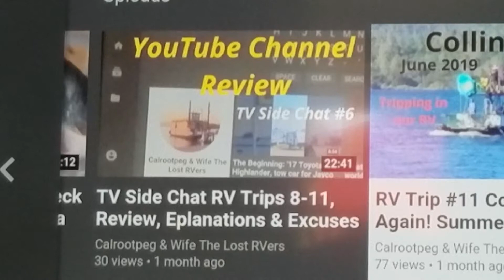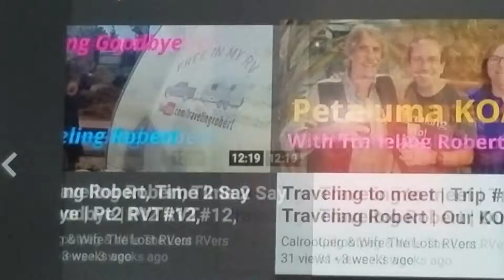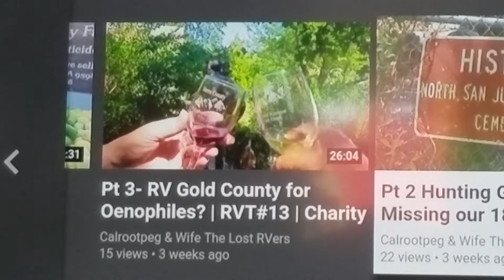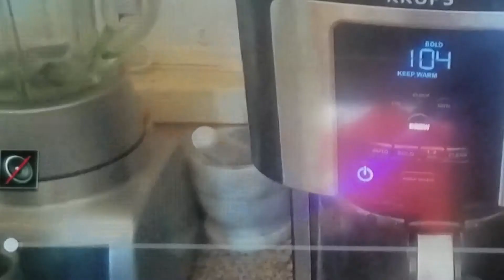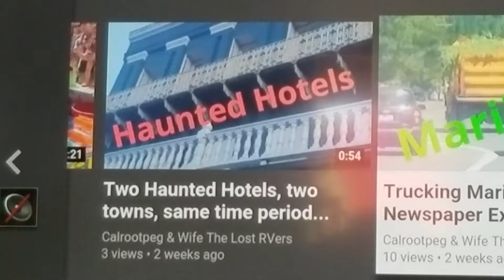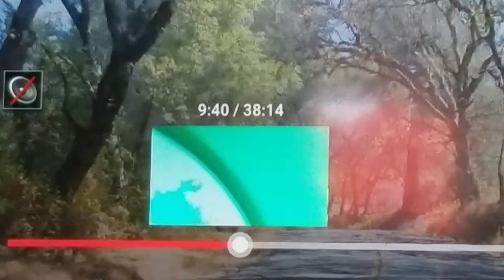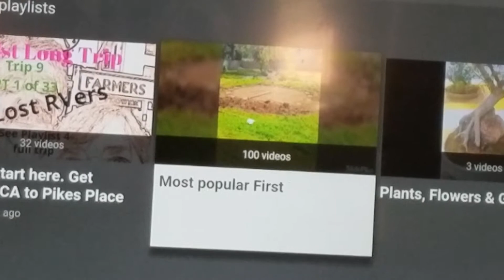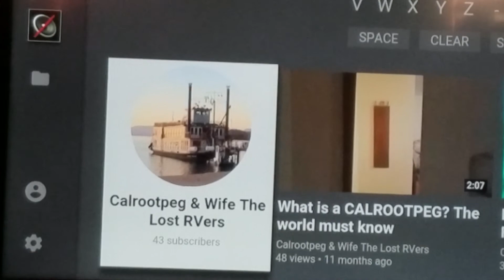TV Side Chat RV Road Trips 12 & 13 plus Reviewing, Explaining & Excuses for what you're watching 😉